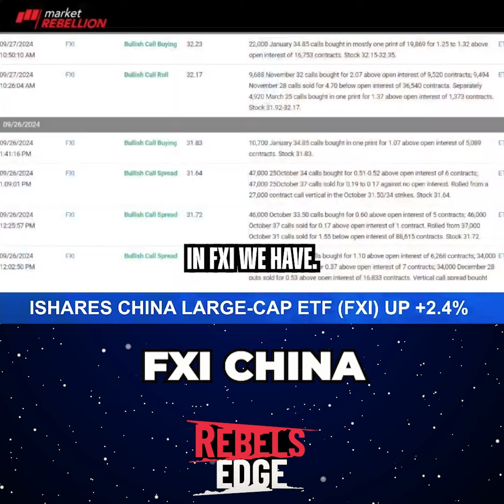🇨🇳 ChinaETFAlert: Unusual activity in $FXI & $KWEB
🇨🇳 ChinaETFAlert: Unusual activity in $FXI & $KWEB as traders bet big on China's market movements! FXI slightly down but holding strong above $32. Calls in KWEB and value stocks like $ASHR are paying off handsomely. The dragon's dance continues! Rebel's Edge 🏴‍☠️ 1pm EST @jonnajarian @petenajarian ITSNOTANOPTION Trading ETFs MarketWatch💹